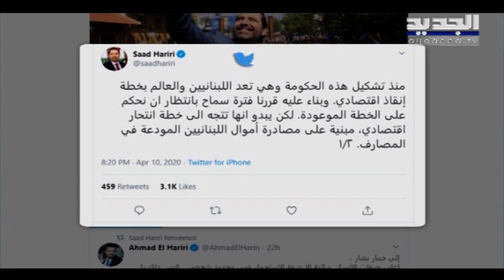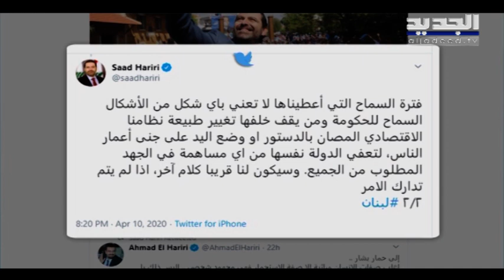غطاس خوري للحكومة: أمنوا التوافق داخل الحكومة على الإصلاحات قبل اتهامنا! - راوند أبو خزام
كل احتمالات التصعيد السياسي مفتوحة أمام تيار المستقبل الا أن الاستقالة من المجلس النيابي قرار يتخذه الحريري مع كتلته في حينه عند اقتضاء الحاجة إلى هذه الخطوة، غطاس خوري للحكومة: أمنوا التوافق داخل الحكومة على الإصلاحات قبل اتهامنا!